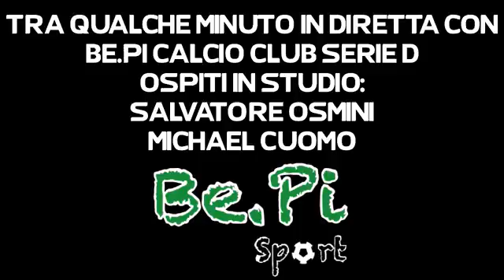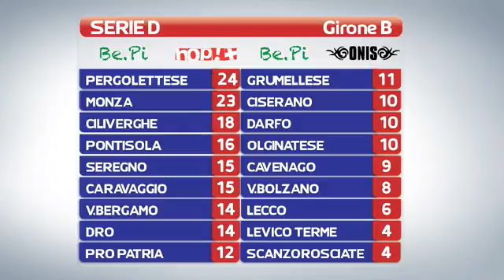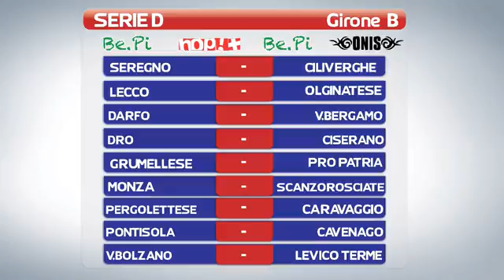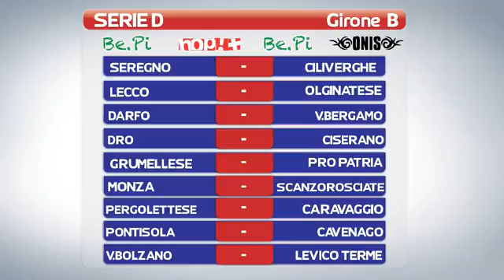Be.Pi Calcio Club - Serie D 31 ottobre 2016